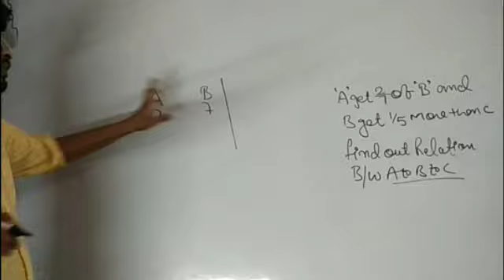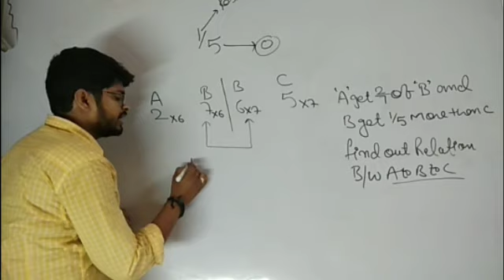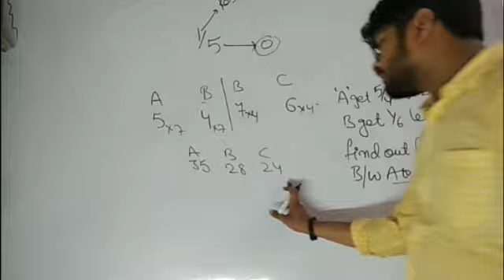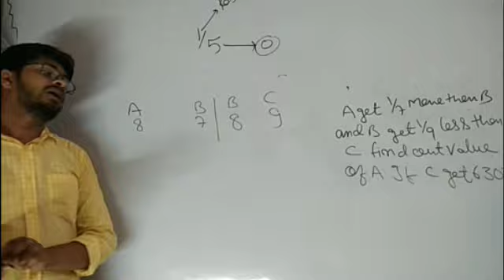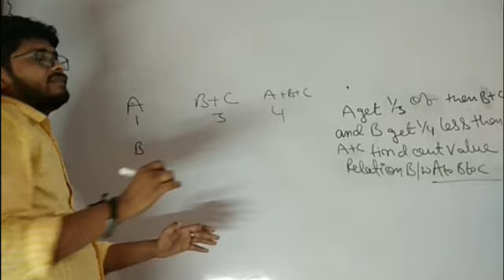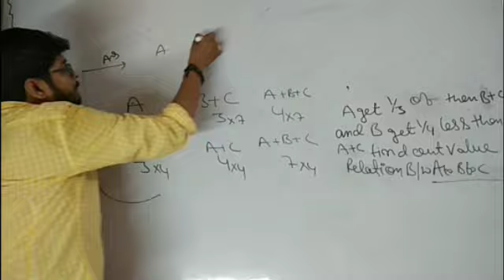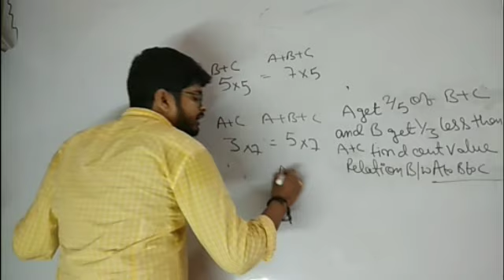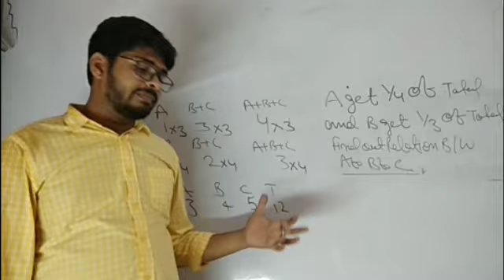Fraction basic of all arithmetic S,-2